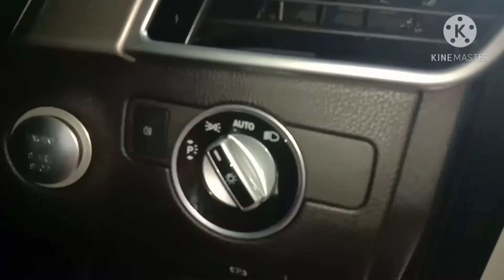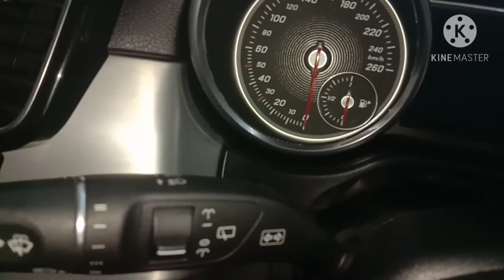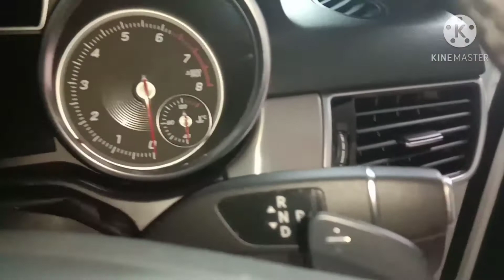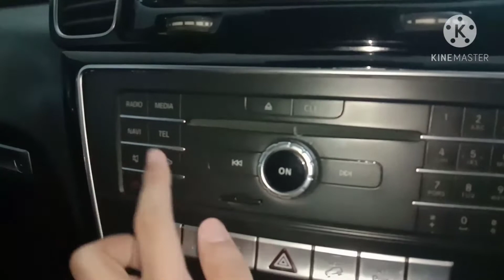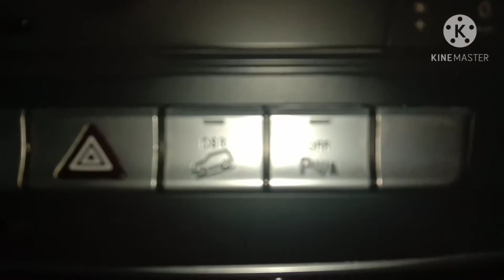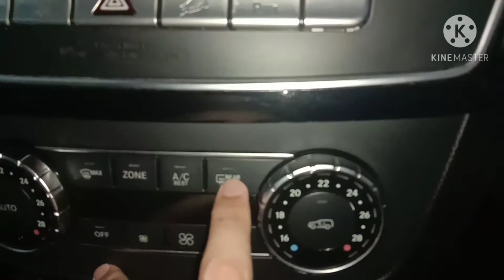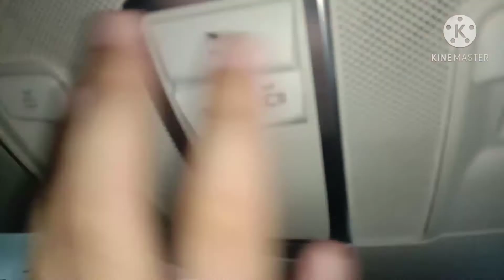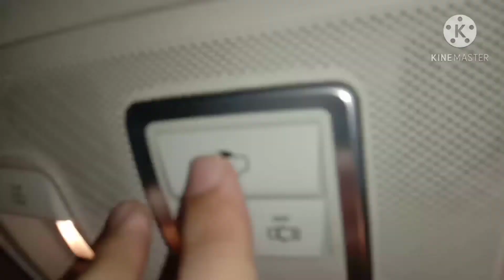In Depth Tour Mercedes Benz GLE400 AMG Line W166 (2016) - Indonesia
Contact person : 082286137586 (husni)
Harga : Via WA
Posisi mobil : di medan